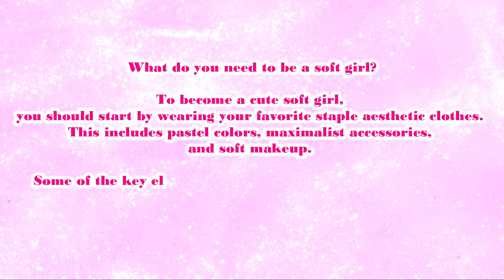soft girl aesthetic | Annesthetic Diary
✧ SOFT GIRL AESTHETIC ✧

THANK YOU SO MUCH! ALL THE LOVE!